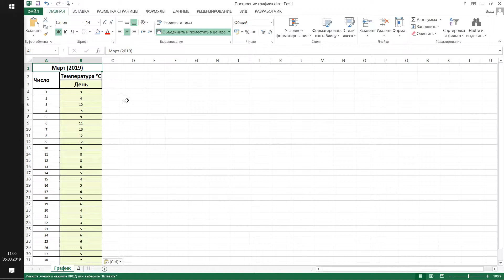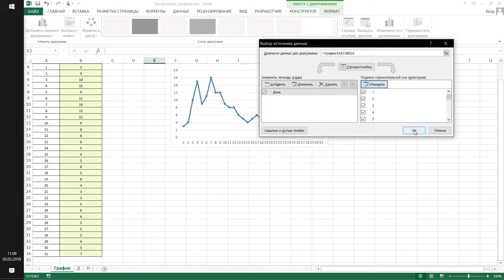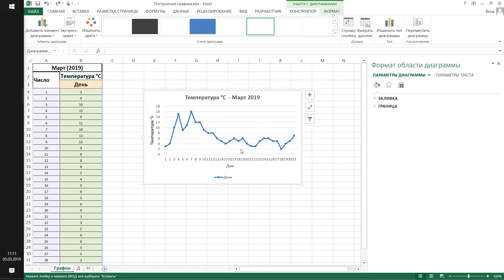Ч.1 📉 Как в excel построить график 💪 ✅ Построить график фукции в excel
Часть 1.
📌 Видеоурок как построить график в Экселе 2016 (Microsoft Excel 2016).

📊Если у вас другая версия (2003, 2007, 2010 или 2013), ничего страшного - практически все действия будут похожимим.

График в эксель иногда просто надо построить, но не знаешь как, так вот это видео поможет построить график сделано в виде уроки эксель, обучение excel, уроки excel,график excel.
Комбинированный график, совмещение графиков, построение графика в эксель это всё звенья одной цепочки.
Не всегда в школе учат такому умению как создание графиков, как наложить графики, построить график фукции в excel.

Остались вопросы, задавайте их в комментариях.✅